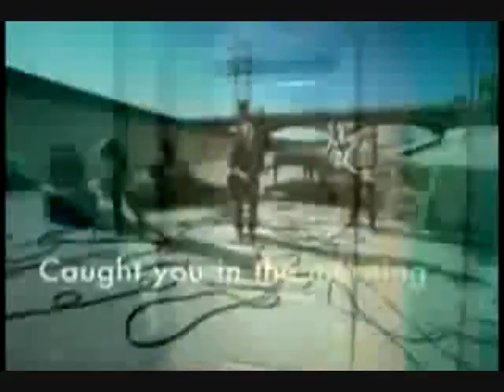Maroon 5 "Not falling apart" (Remix-Tiesto)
Esta es la cancion de Maroon 5 Not falling apart  (c) que esta super padre, hice una mezcla de los videos mas destacadosde maroon 5: "this love" "wake up call" "Won't Go Home Without You"  "Makes Me Wonder" estan padrizimas todas la canciones claro con adam levine sale es todo espero que les guste es de not falling part remix de tiesto.

Not falling apart:
Hold on
float on
were on our way
Im not falling apart
Hold on
float on

i dont mind
falling in the water
no one ever notices me
i play under the waves
I dont mind
not falling apart
not falling apart
not falling apart
not falling apart